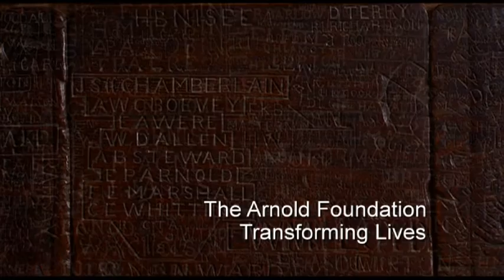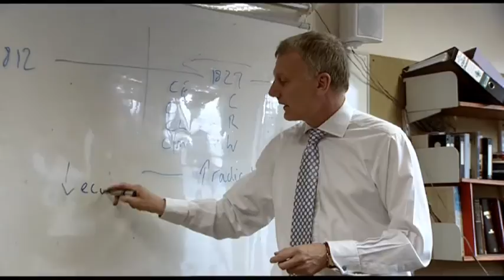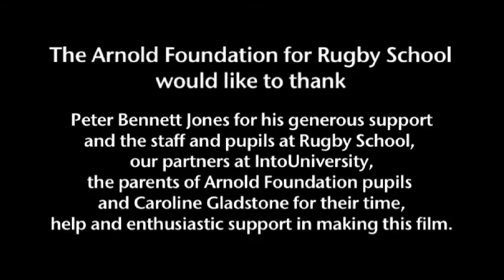The Arnold Foundation for Rugby School